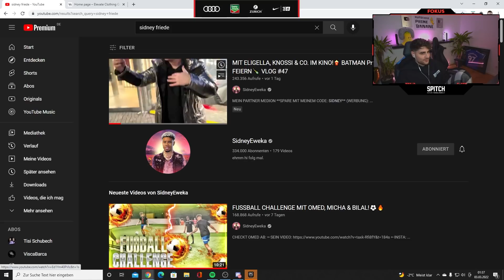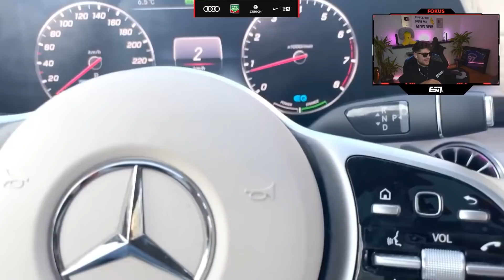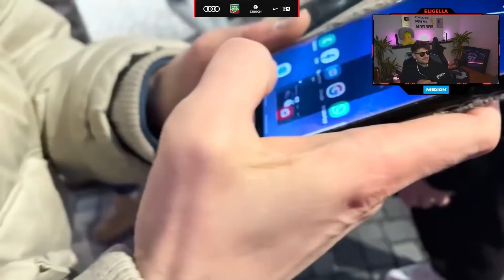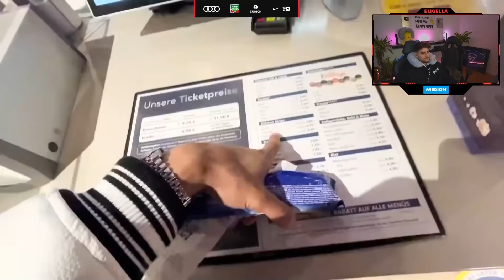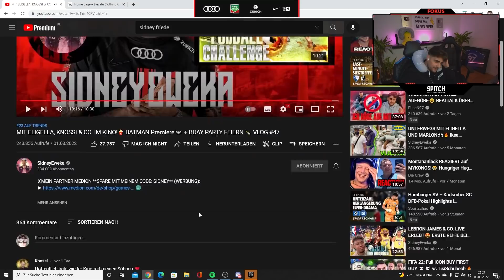ELI reagiert auf "MIT ELIGELLA, KNOSSI & CO. IM KINO!🍿 BATMAN Premiere🦇 + BDAY PARTY FEIERN🍾"